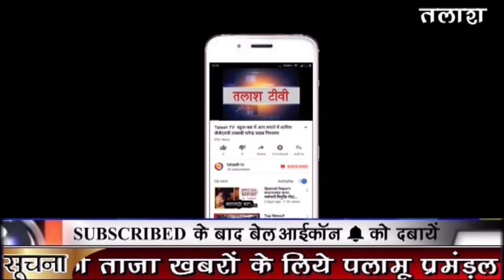Talash TV | Garhwa News | Palamu News | Latehar News | Subscribe Now